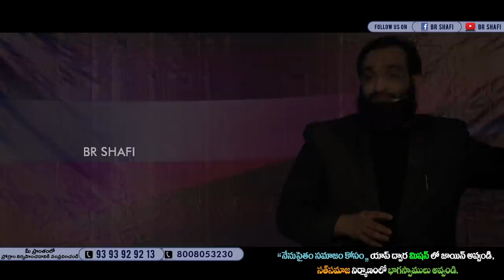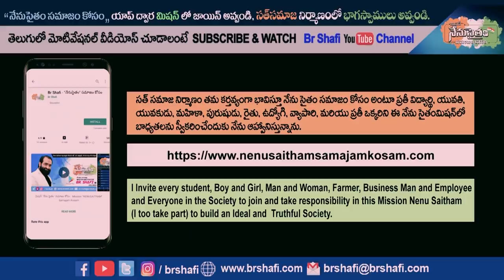Br Shafi || బిల్గేట్స్ గురించి మీకు తెలియని షాకింగ్ విషయాలు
Master motivator
Br SHAFI